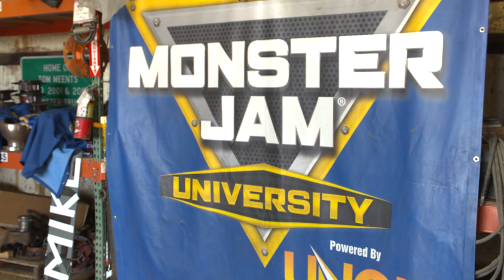Inside Monster Jam - Episode 4 - Michael Moser and Colt Stephens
Driver Colt Stephens and Director of International Operations, Michael Moser dive into Monster Jam’s return to international competition.